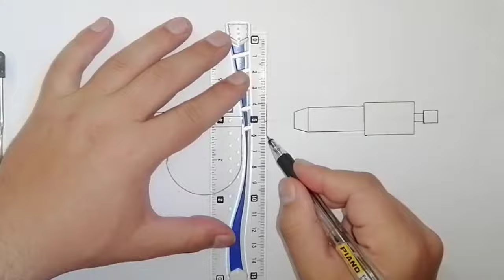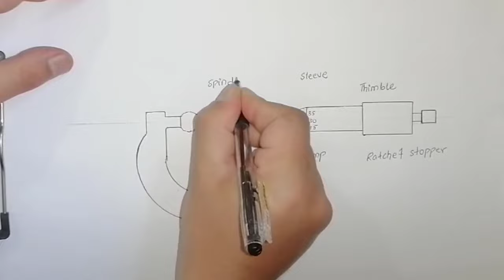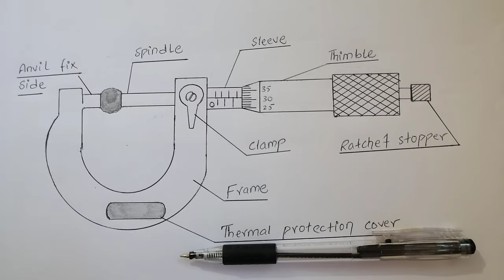Draw Screw gauge easy diagram.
Hi students i am a professional artist and today i am going to show you, that how easily you can draw your practical copies, in this vedio you will be seeing me that i am making a VERNIER CALIPERS diagram step by step, i have also uploaded other diagrams vedio on my channel you can watch them by visiting through following links

How to draw a Amoeba

easy diagram
micrometer Screw Gauge
practical copies